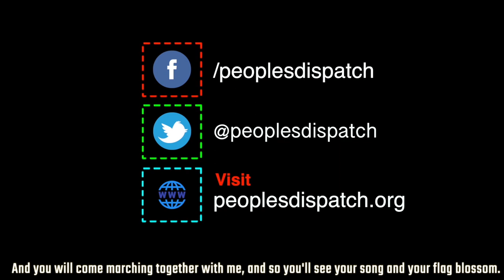Honduras confronts COVID-19 amid corruption and state abandonment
Bertha Zúniga, general coordinator of Council of Popular and Indigenous Organizations of Honduras (COPINH), spoke to Peoples Dispatch about the fight against the COVID-19 pandemic in Honduras.